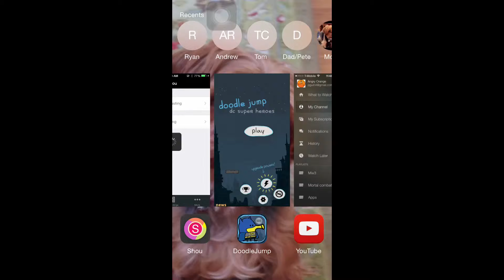Doodle jump BATMAN!